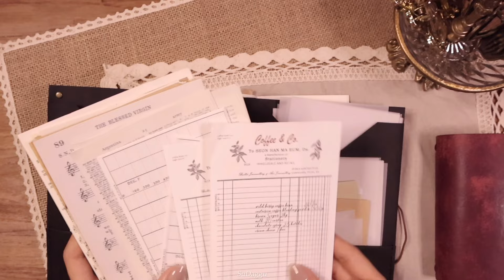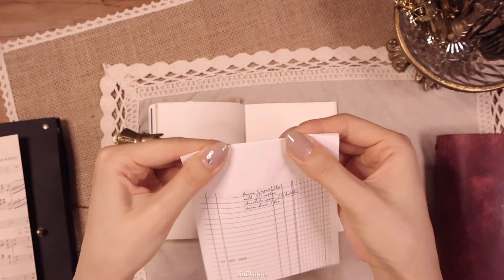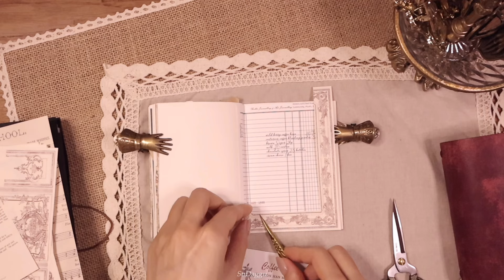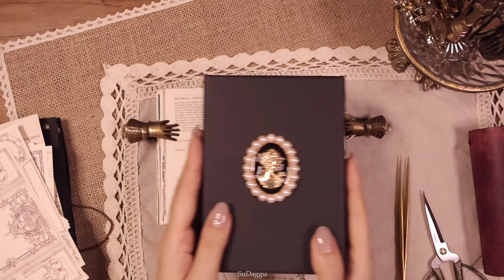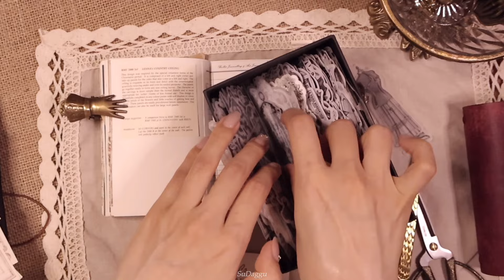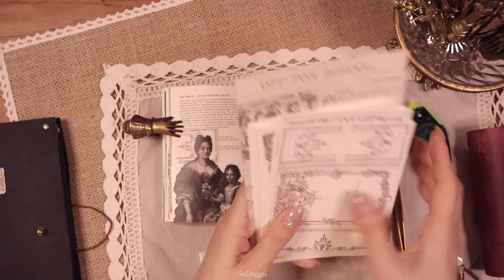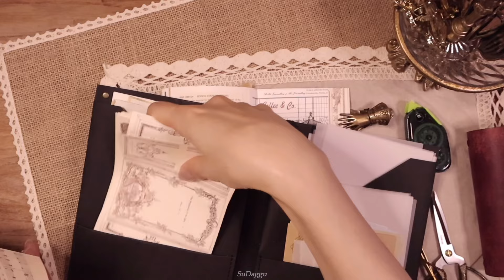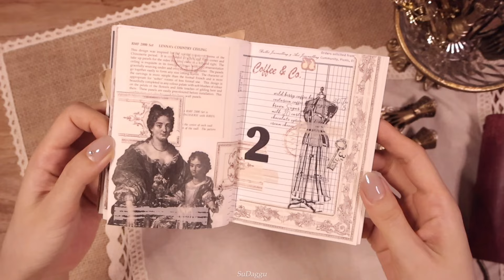ASMR vintage art journal / 빈티지 다꾸 / scrapbooking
•다이어리(diary) - 다꾸뇽
•배경지 & 스티커(papers & stikers) - 수블리예, 선한마음잡화점, aliexpress